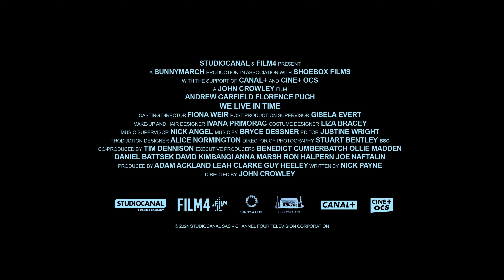Vreme koje imamo | Zvanični trejler | U bioskopima od 26. decembra